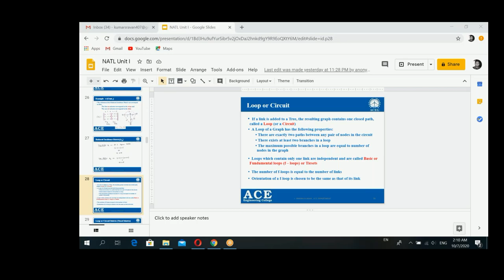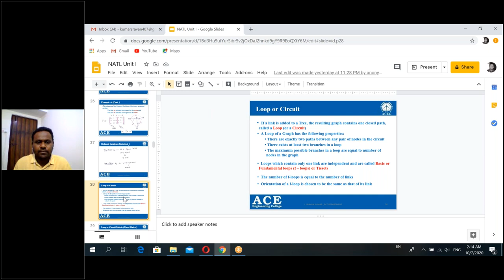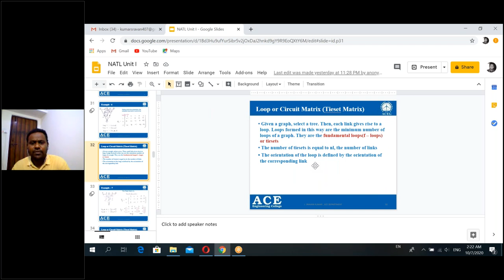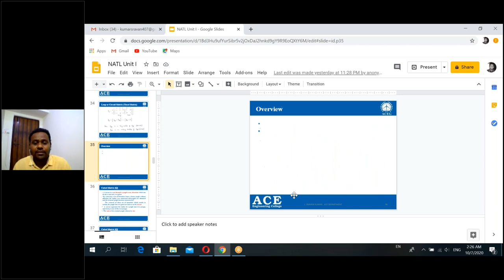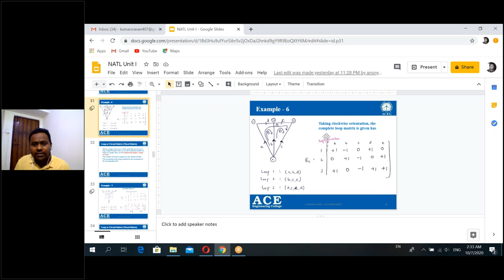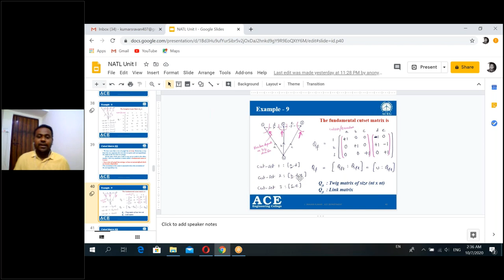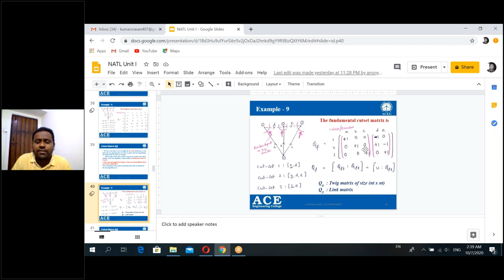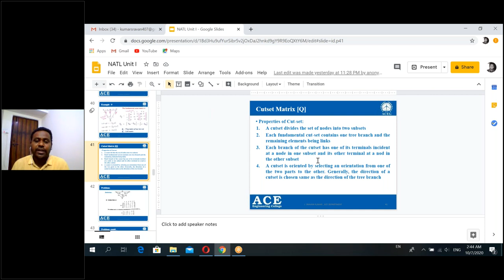NATL UNIT 1 LECTURE 2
By sravankumar